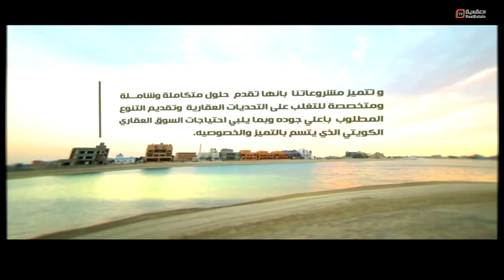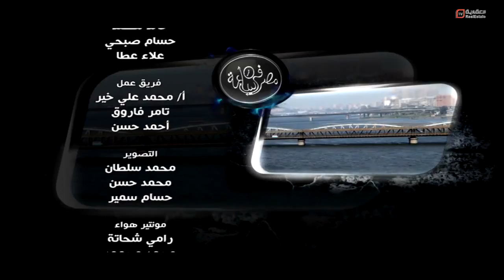الحلقة الثامنة من برنامج مصر في ساعة مع الإعلامي محمد علي خير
يناقش الإعلامي الشهير أهم القضاية التي يواجها المواطن المصري وكيف يواجها في برنامج مصر في ساعة على العقارية